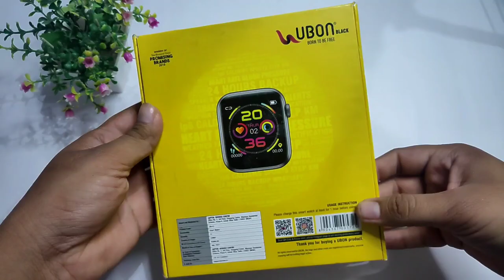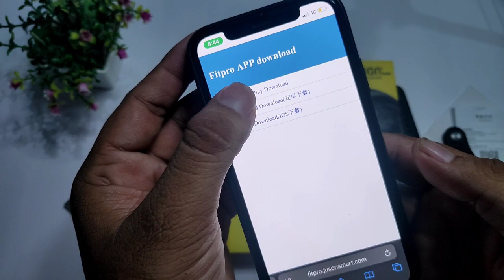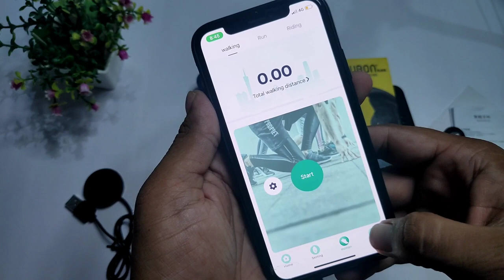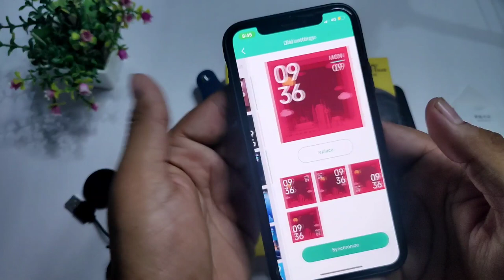Ubon smartwatch unboxing 🔥| smartwatch unboxing in hindi sw 61 fitguru 4.0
unboxing of ubon smartwatch SW61 specifications and information about smartwatch

Mobile stand

Led ring light 10”